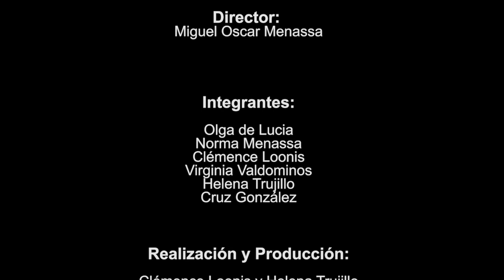138 POESÍA MÁS POESÍA: EDGAR ALLAN POE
Un espacio semanal dedicado a la poesía dirigido por el poeta Miguel Oscar Menassa.
Una revista de poesía dirigida por mujeres.
Hoy nos encontramos con el poeta norteamericano Edgar Allan Poe.